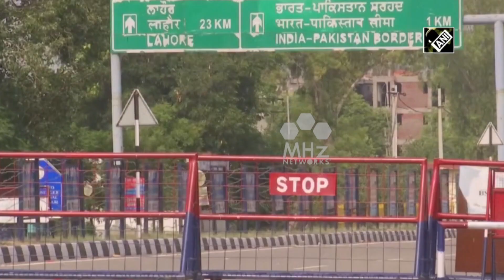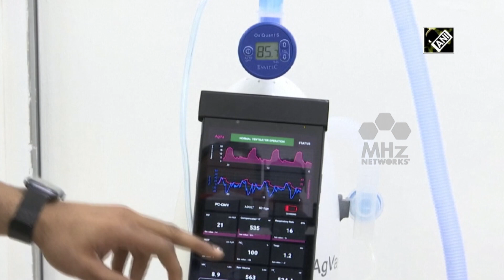South Asia Newsline | India has leading role to play in revival of post-COVID-19 world: PM Modi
South Asia Newsline - Jul 09, 2020 News Bulletin :

-India has leading role to play in revival of post-COVID-19 world, says PM Modi
-President Ghani says Afghan people will have final say on peace process
-Two killed, several missing due to floods in Nepal

Indian Prime Minister Narendra Modi on Thursday said that "there is faith" that India has a leading role to play in global revival in the post-COVID-19 world. While addressing the 'India Global Week' virtual conference.Around 82 people from India to Pakistan and 114 persons from Pakistan to India, who were stuck in both countries due to sealing of international borders amid the coronavirus lockdown were allowed to go home, a protocol official said on Thursday.India has rubbished Pakistan’s claim that Indian national Kulbhushan Jadhav who is its custody has refused to initiate review petition against death sentence handed to him and called it a farce.Traders in Pakistan's financial capital Karachi have said the lockdown has been a "crackdown" on the economy. They expressed businesses have been severely impacted due to restrictions amid coronavirus lockdown.Afghanistan's President Ashraf Ghani has said that the government has the responsibility to merge the Taliban into the structure of the political system, however, it is only the Afghans who have the right to decide the final fate of the peace process. Bangladesh's Prime Minister Sheikh Hasina has asked for a ‘vigorous worldwide response’ with the participation of all countries to combat the adverse impacts of the coronavirus pandemic on the migrants.At least two people were killed, while 23 others went missing as several houses were swept away by floods triggered by incessant rainfall in Nepal's Sindhupalchowk district on Thursday.As coronavirus pandemic continues to affect the lives of vulnerable people across India, silk weavers in northern spiritual town of Varanasi have started making Personal Protective Equipments to fight the virus outbreak.